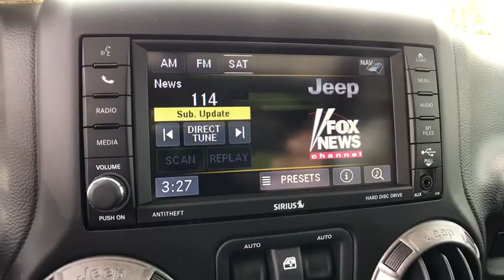2017 Jeep Wrangler Orlando, Deltona, Sanford, Oviedo, Winter Park, FL L603734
2017 Jeep Wrangler Willys Wheeler - Stock#: L603734 - VIN#: 1C4GJWAG6HL603734